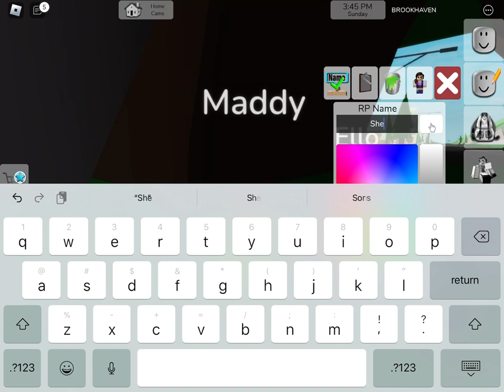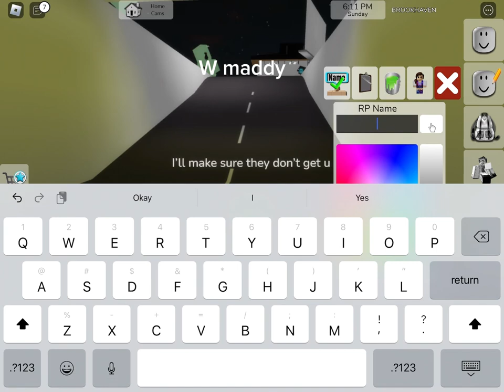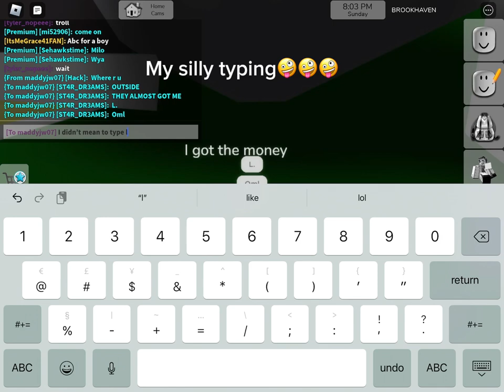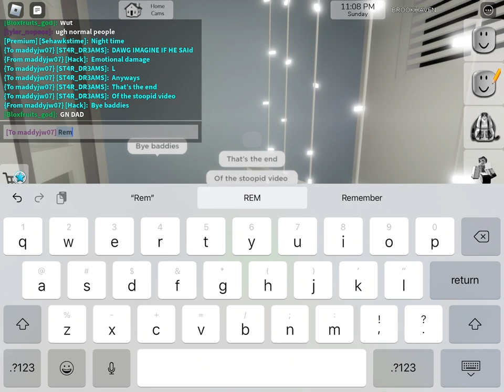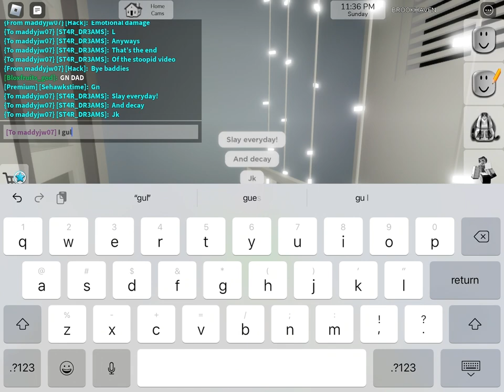PLAYING BROOKHAVEN WITH A SPECIAL GUEST (check description)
Ello today we’re gonna be robbing people with a special guest maddyjw07) game: Brookhaven
User: maddyjw07